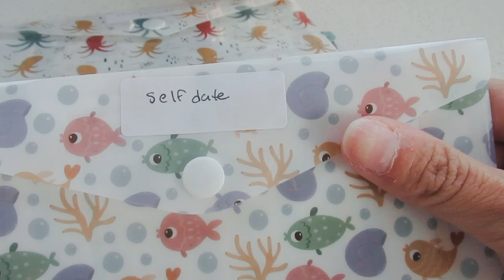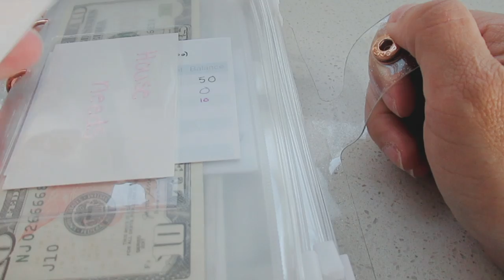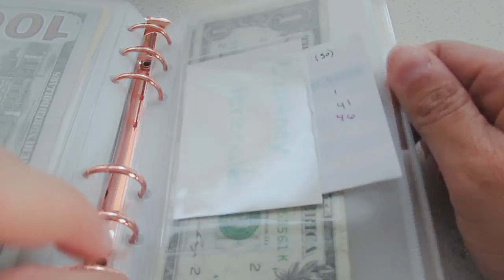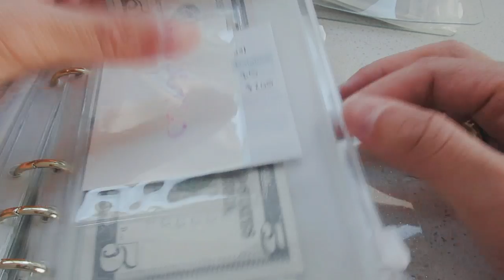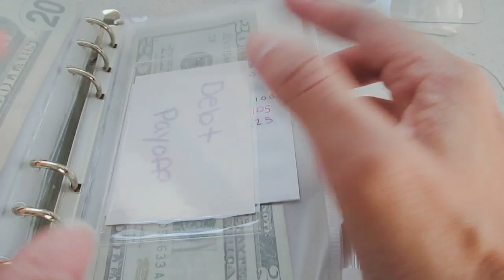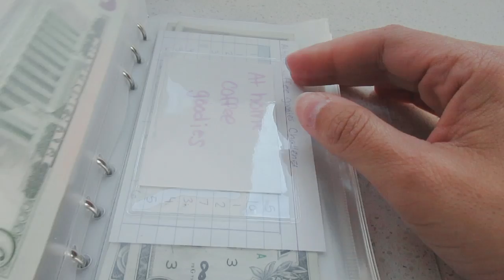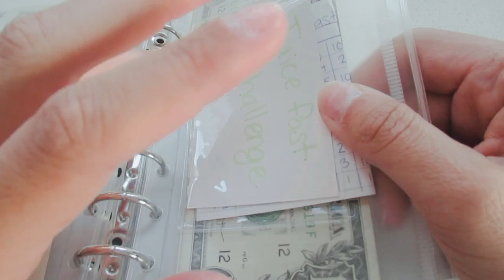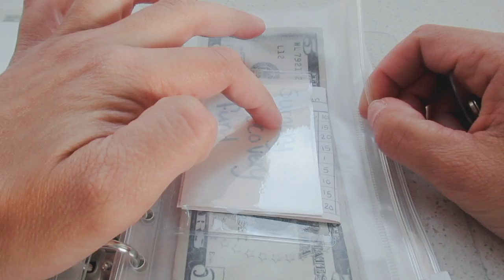My first budgeting video | Envelope and challenge walkthrough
This is just a walkthrough of my current envelopes and my self made challenges.

App mentioned: OurHome
App I use to manually track accounts and bills: Accounts2

Binder with rose gold and sparkles
Binder with gold and sparkles
2 pk clear binders
40 Zip envelopes
15 Zip envelopes
Cash envelopes (other designs available)
Adhesive pockets with cards to label envelopes
Organizer that I use for money when stuffing